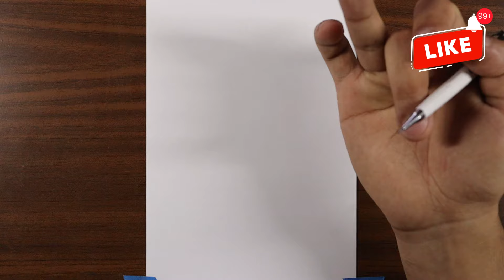COMO DESENHAR A INVEJA DIVERTIDA MENTE 2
Canal de Shorts @G_Draw

Podutos Amazon
compre aq seus materiais